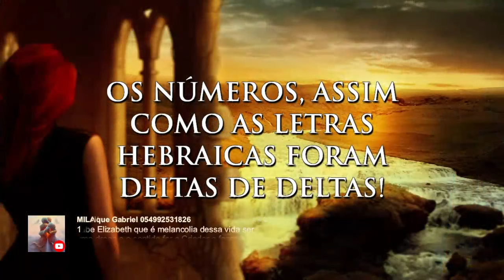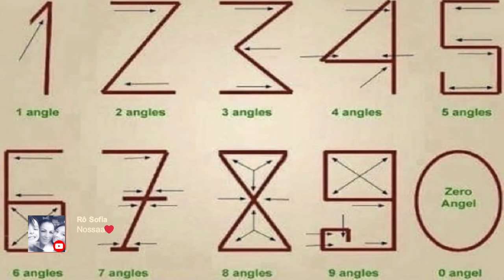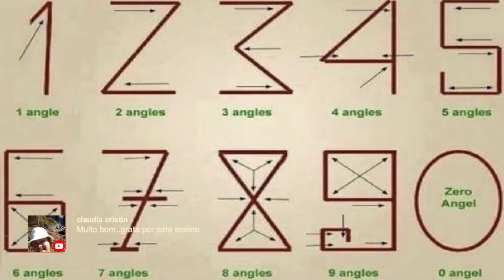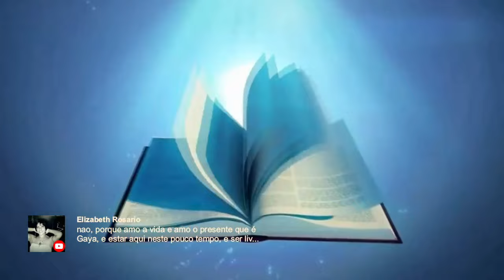Os NÚMEROS 0 1 2 3 4 5 6 7 8 9 são DELTAS! ✅